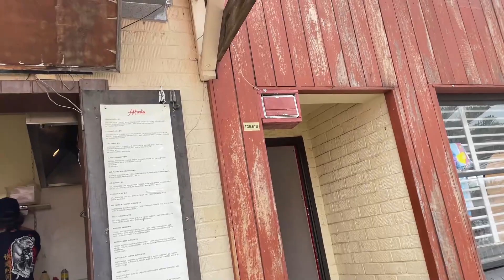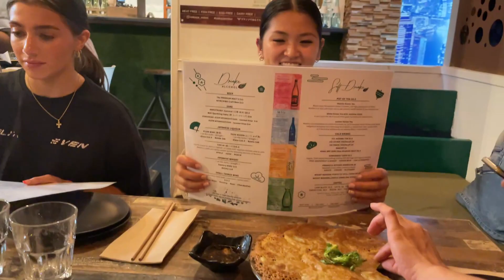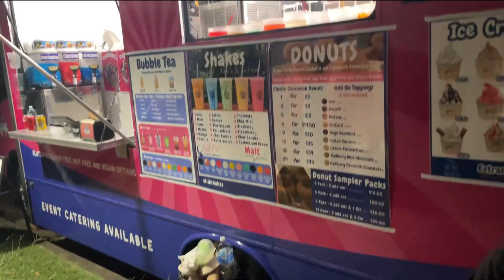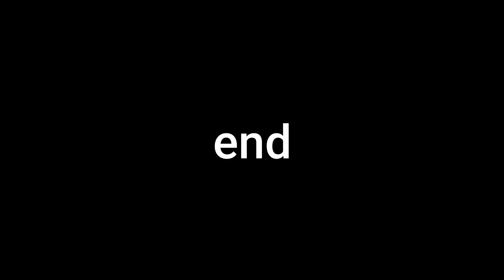POWERLIFTERS go to GOLD COAST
gcgcgcgc